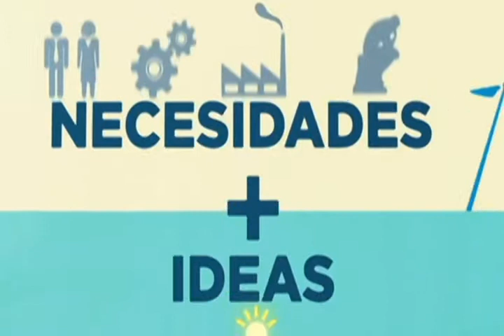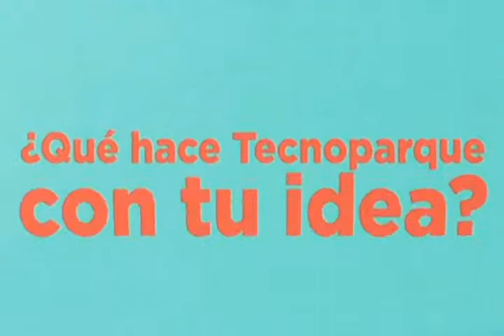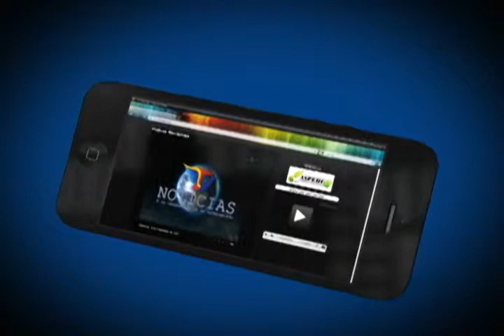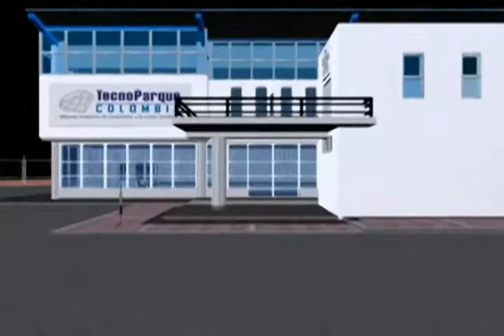perfiles Dario Francisco